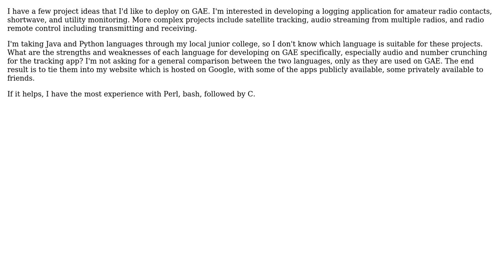Software Engineering: Java or Python for Google App Engine not knowing either language?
With thanks & praise to God, and with thanks to the many people who have made this project possible! You are responsible for your own actions.